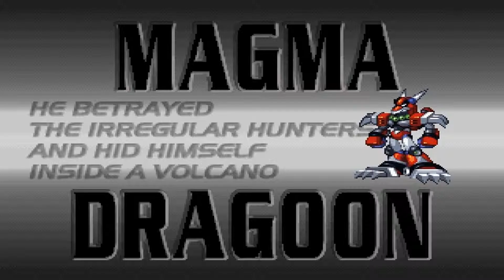Megaman X4 Parte 8 - HD